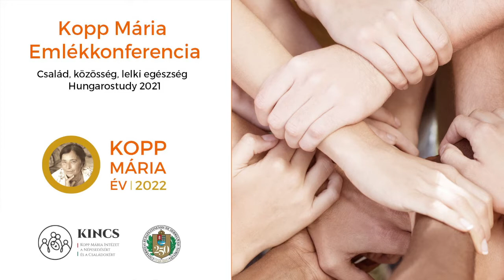Kopp Mária Emlékkonferencia – 2022. 01. 13. - kerekasztal-beszélgetés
Kopp Mária születésének 80., halálának 10. évfordulója alkalmából Kopp Mária Évet hirdetett és konferencián emlékezett meg névadója szellemi örökségéről a KINCS.

Kopp Mária évtizedeken át kutatta a magyarok lelki állapotát, és megalapította a Népesedési Kerekasztalt, amely javaslatokat fogalmazott meg a demográfiai kihívások megoldására. A professzor asszony munkássága a ma már megvalósult családtámogatási intézkedésekben is visszaköszön: a családi típusú adózás, a rugalmas gyermekgondozási rendszer, a bölcsődei férőhelyek növelése és az otthonteremtés támogatása is szerepelt a javaslatai között.

A Kopp Mária Intézet a Népesedésért és a Családokért szépirodalmi és tudományos pályázatot hirdetett az évfordulók kapcsán „Közös KINCSeink - család, közösség, lelki egészség" címmel.

A videóban, a kerekasztal beszélgetés során Székely András, a KINCS tudományos főmunkatársa, Dr. Susánszky Éva, a Semmelweis Egyetem Magatartástudományi Intézetének egyetemi docense, Dr. Bódizs Róbert Zoltán, a SOTE Magatartástudományi Intézetének kutatási igazgatója, dr. Pári András, a KINCS kutatási vezetője és Kapdebo Ágnes, a KINCS szakpolitikai elemzője beszélgetnek.